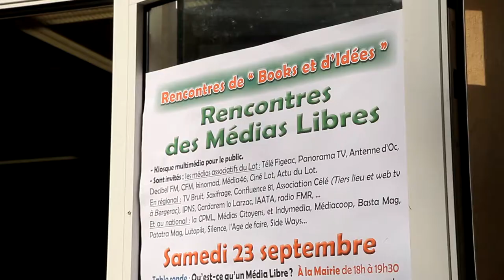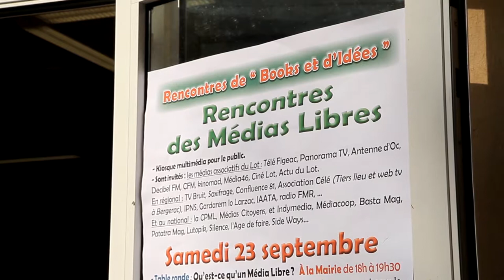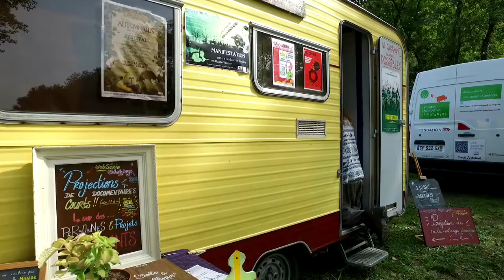Les médias indépendant - ALC Gourdon 51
Les 23 et 24 septembre 2017, se tenaient à Corn, dans la vallée du Célé, les rencontres des médias indépendants.